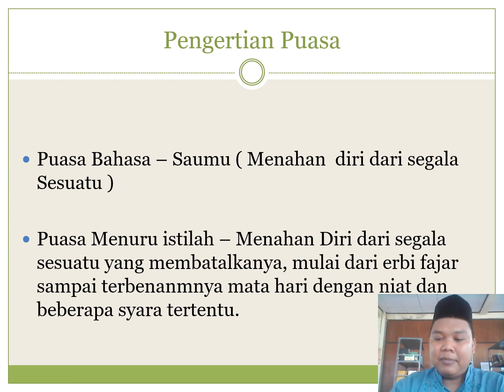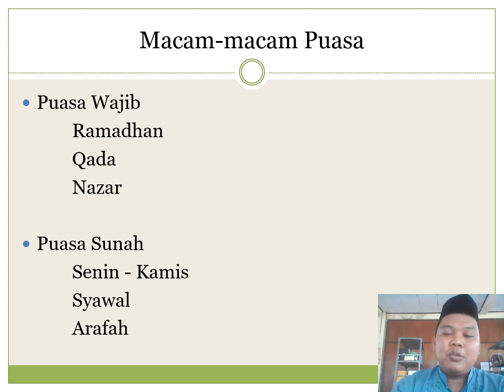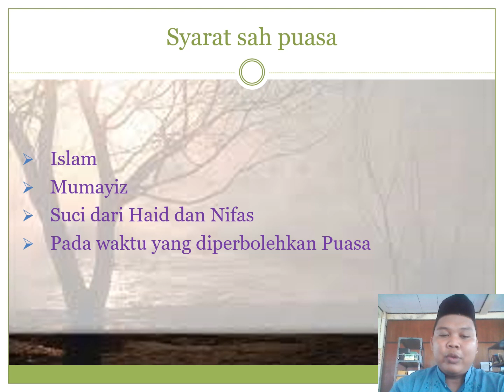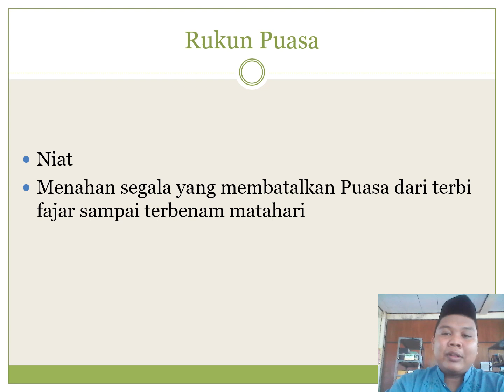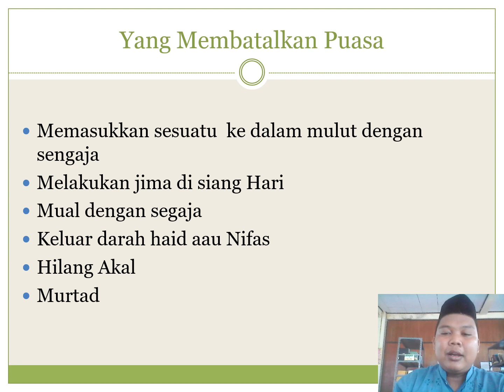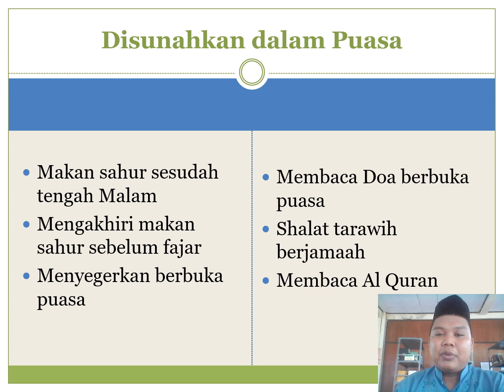INDUKSI DOSEN UIN STS JAMBI III Pengertian Puasa